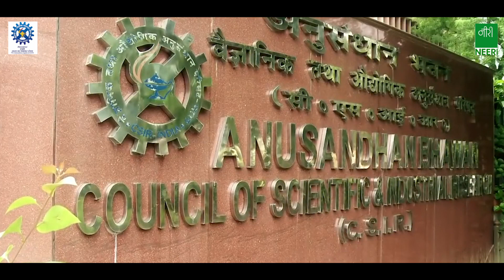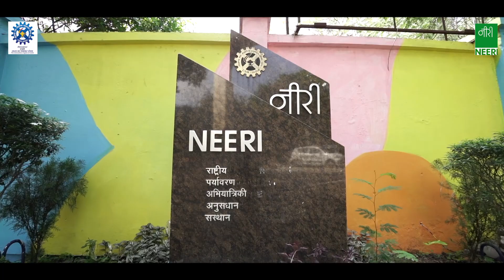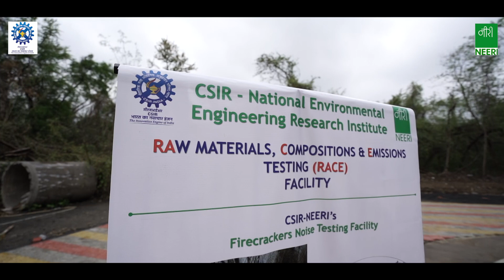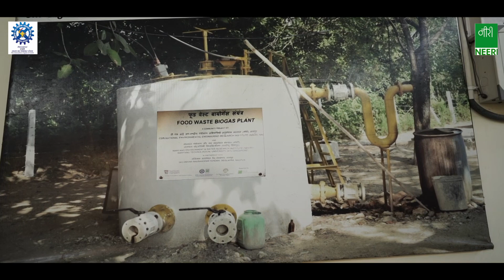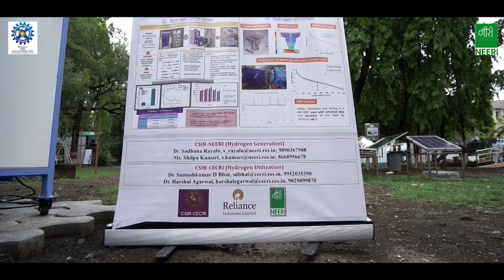CSIR NEERI Profile